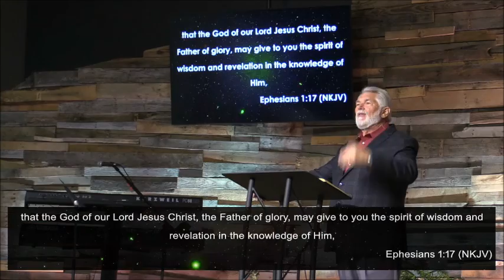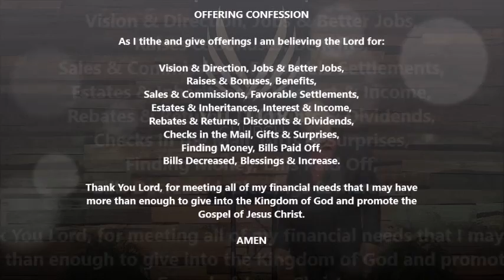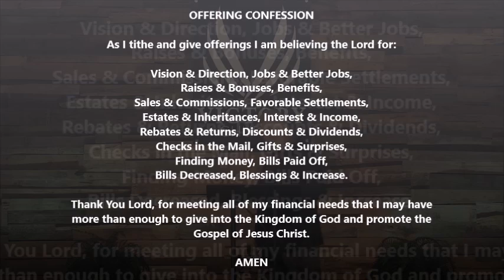"The Ephesians Prayers Pt. 2"